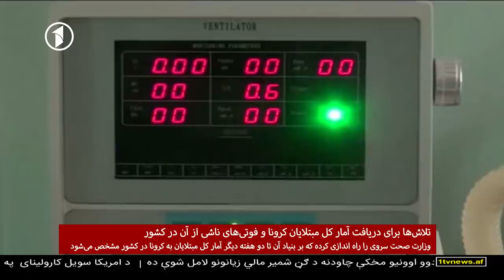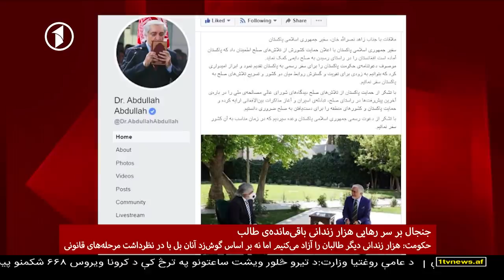Afghanistan Dari News 06.07.2020 خبرهای شامگاهی افغانستان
خبرهای شام‌گاهی افغانستان از تلویزیون یک
دو‌شنبه، ۱۶ سرطان ۱۳۹۹